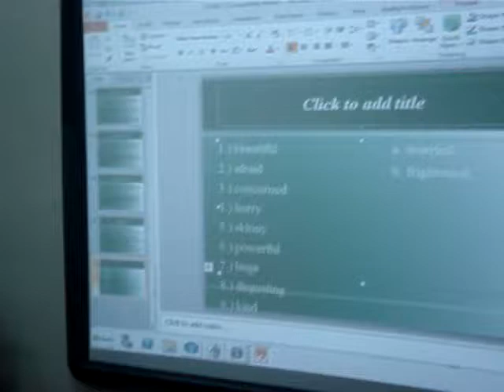PTEACH2 L91 Teaching Demonstration Part 7 of 14 (July 28, 2012)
PTEACH2 Teaching Demonstration conducted last July 28, 2012 in Heneral Pio Del Pilar Elementary School. This was filmed in English class of Grade IV - Section 1 where in students were taught Synonyms and Antonyms.